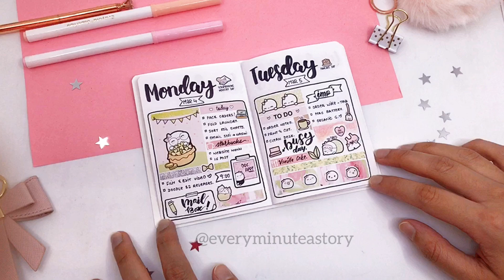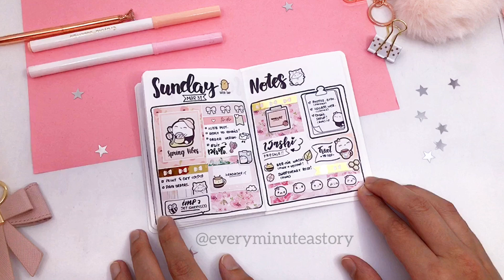March 2019 Bullet Journal Flip Through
Inserts are hand made be me.